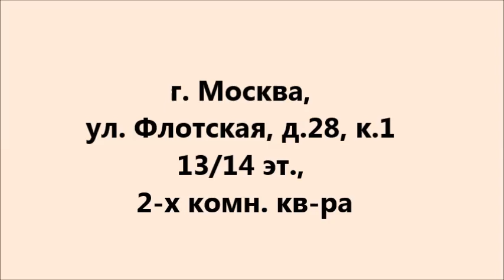Купить квартиру ул. Флотская 28, к 1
Если вы хотите купить квартиру на Севере Москвы возле парка, то лучшего варианта вам не найти.
Продается 2 комнатная квартира. В квартире сделан дорогой ремонт из качественных материалов. Рядом с домом парк Дружбы на Речном вокзале. Спортивные и детские площадки. Метро Речной вокзал 11 минут пешком от дома. Дорожка к метро проходит по зеленой парковой зоне с прудами и мостиками. Развитая инфраструктура. Школы, детские сады, МФЦ, поликлиники, банки, торговые центры, все это возле дома. Два взрослых собственника. ДКП. Альтернатива. Возможна ипотека. Вся стоимость в договоре.
Для покупателя сопровождение сделки бесплатно. Одобрение ипотеки. Преференции банков- партнеров. При желании, возможно гарантийное обязательство и юридическая ответственность нашей компании, на весь период владения квартирой.
Показываем в удобное для покупателя время. Звоните, ответим на все вопросы.

Эксперт: Крупень Вадим
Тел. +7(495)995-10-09